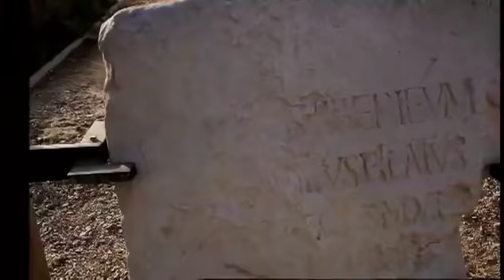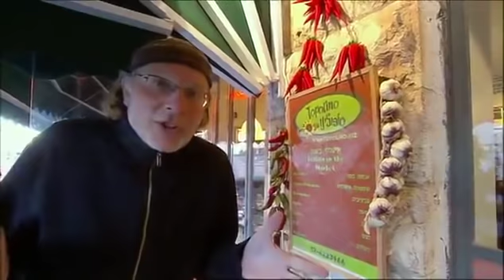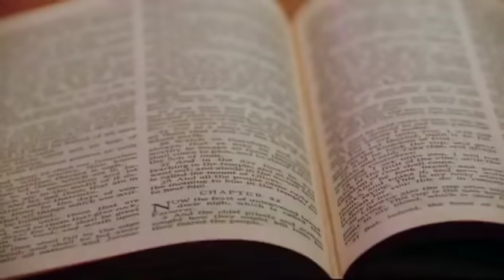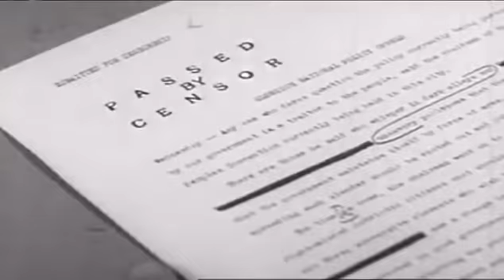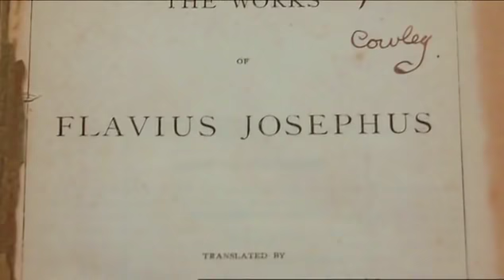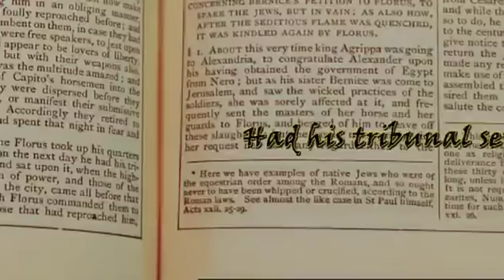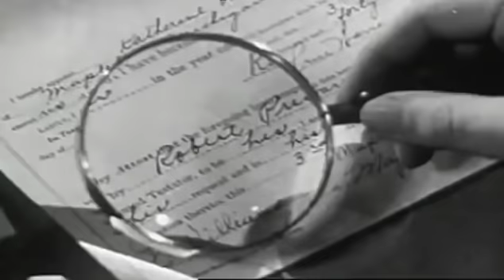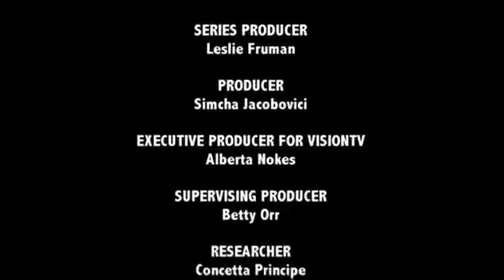Who Was Pontius Pilate? - The Naked Archaeologist 217 - Cleanliness is Next to Godliness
Featuring amateur archaeologist, enthusiast and multi-award winning investigative filmmaker, Simcha Jacobovici, The Naked Archaeologist is an irreverent, entertaining and eye-opening journey into the fascinating archaeology of the ancient world. Along the way, new discoveries are made, lost treasures revealed, and ancient mysteries uncovered.

Who was Pontius Pilate? Was he a brutal dictator with a habit of crucifying dissenters, or just an easy-going guy who had a fetish for keeping his hands clean? Following the latest evidence and talking to leading experts the Naked Archaeologist is determined to find out.